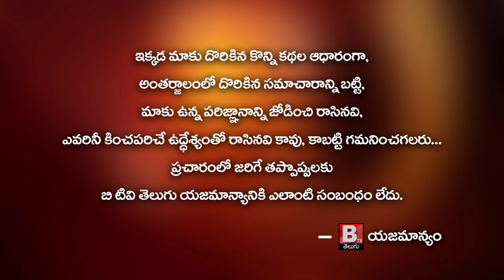JanaSena Chief Sri Pawan Kalyan Meeting with All District Leaders ||JanaSena Party || BtvTelugu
JanaSena Chief Sri Pawan Kalyan Meeting with All District Leaders || JanaSena Party